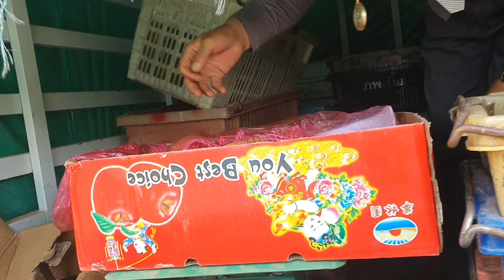xa txiv rau tij laug tus luag nkauj thiab niam laus tus phooj ywg nyob hauv maij lawv lub zos phamxa